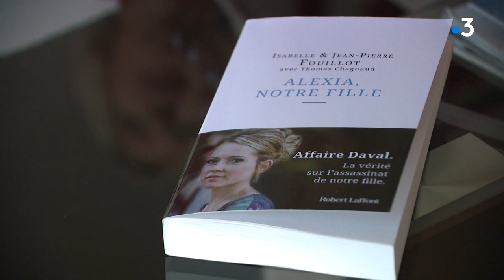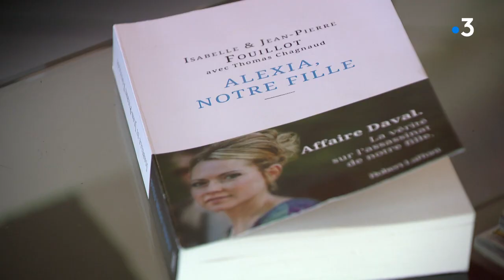Affaire Alexia Daval : les parents de la jeune femme éditent un livre pour rétablir leur vérité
4 ans jour pour jour après la mort de leur fille, Isabelle et Jean-Pierre Fouillot, les parents d'Alexia Daval, tuée en 2017 par son mari Jonathann, condamné depuis pour meurtre, racontent dans un ouvrage publié jeudi 28 octobre les "trois années de calvaire" qu'ils ont traversées depuis ce féminicide.

Reportage Stéphanie Bourgeot et Laurent Brocard
avec
Isabelle et Jean Pierre Fouillot
parents d'Alexia Fouillot